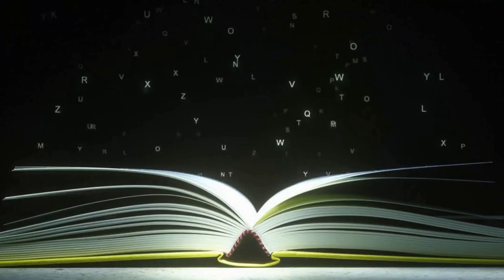Embracing Stoicism: Cultivating Resilience, Finding Inner Peace, and Shaping a Fulfilling Life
Explore the timeless wisdom of Stoicism and discover how it can transform your life. In this engaging journey, delve into the principles of Stoic philosophy, which empowers individuals to navigate life's challenges with resilience, find inner peace amidst turmoil, and shape a fulfilling existence. Through the teachings of ancient Stoic thinkers like Zeno, Epictetus, Seneca, and Marcus Aurelius, learn to differentiate between what you can control and what you cannot, embrace adversity as an opportunity for growth, and cultivate gratitude and contentment within yourself. By incorporating Stoic principles into your daily life, you can develop a stoic mindset, enhance your emotional well-being, and embark on a path of personal growth and self-discovery. Join us on this transformative journey and unlock the power of Stoicism to live a more fulfilled and resilient life.

- The Daily Stoic: 366 Meditations on Wisdom, Perseverance, and the Art of Living